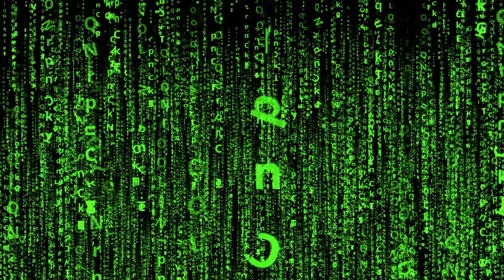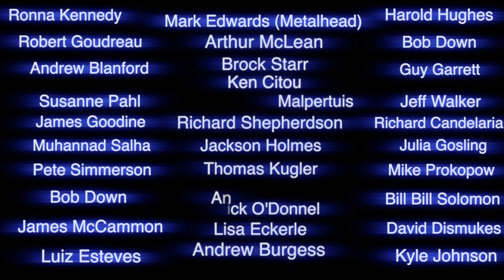The Sun Is The Cause Of All The Changes We Are Seeing Both On Earth & In Space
The Sun. Live footage of the sun and CLOSE UP exclusive shots of large objects flying. by the sun...CME's on the sun Live footage.
If you want more research videos like this PLEASE keep coming back. Thanks...
Please help me share this truth by speaking to others about my research.Thanks kindly.
 I want to thank each and every one of you for the support that you give this channel in all the ways that you do. Thank you.

Bruce Swartz
Valleyfield, Quebec
J6S 4V6